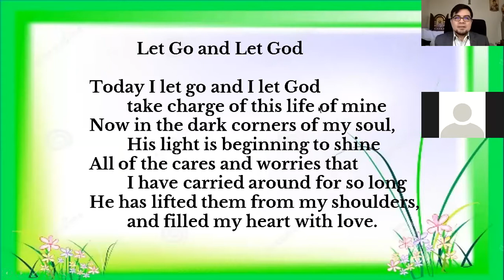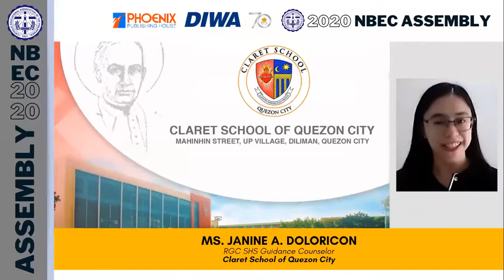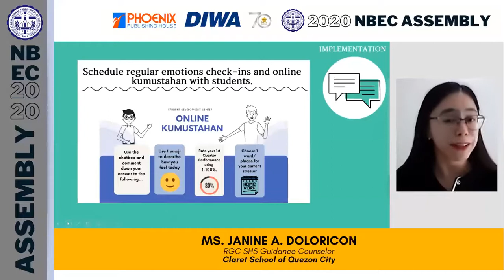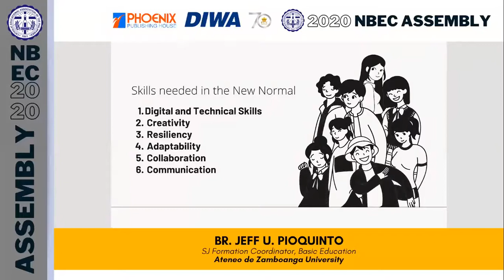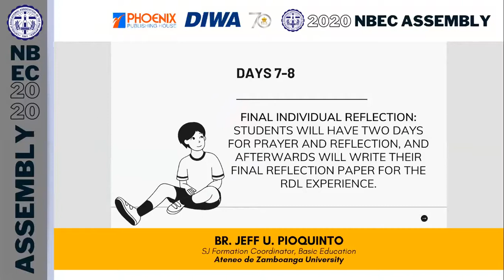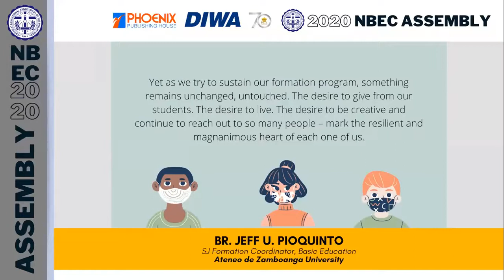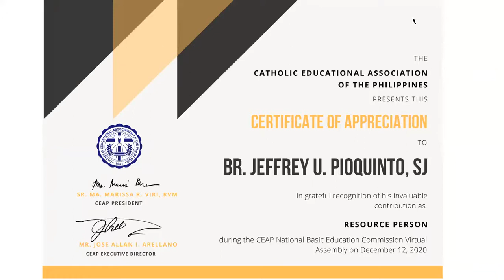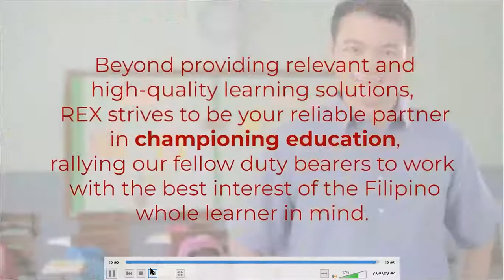2020 CEAP NBEC Virtual Assembly - Session E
2020 National Basic Education Commission (NBEC) Virtual Assembly - Session E: Social and Emotional Learning (SEL)

Facilitator:
Mr. Jose Allan I. Arellano
Executive Director, Catholic Educational Association of the Philippines

Sharers:
(1)
Ms. Janine A. Doloricon, RGC
SHS Guidance Counselor
Claret School of Quezon City

(2)
Br. Jeff U. Pioquinto, SJ
Formation Coordinator, Basic Education
Ateneo de Zamboanga University